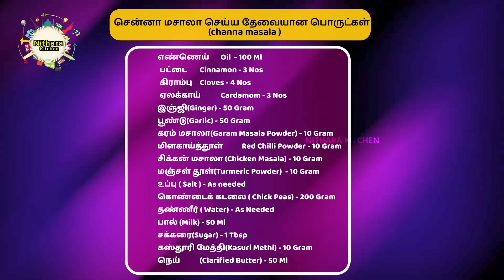சன்னா மசாலா ருசியா இப்டி ஒருமுறை செய்ங்க | Channa masala recipe in tamil | side dish for chapathi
Kannan A to Z Catering Service - 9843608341 , 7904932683
Darasuram, Kumbakonam

சுவையான கல்யாண வீட்டு சன்னா மசாலா செய்வது எப்படி? | Kalyana Veetu Channa Masala Recipe | Traditional Wedding Style Channa Masala | Authentic South Indian Channa Masala Recipe | Perfect Channa Masala for Weddings!

Welcome to Nithara Kitchen! Today, we're bringing you the authentic Kalyana Veetu Channa Masala recipe that’s rich in flavor and spices, just like at South Indian weddings! This traditional channa masala has a unique taste that’s perfect for family gatherings, festivals, or any special occasion. With this easy step-by-step guide, you’ll create a restaurant-style channa masala that pairs perfectly with puri, chapati, and rice.

சென்னா மசாலா செய்ய தேவையான பொருட்கள்   (channa masala )
எண்ணெய் Oil  - 100 Gram
 பட்டை Cinnamon - 3 Nos
 கிராம்பு Cloves - 4 Nos
 ஏலக்காய் Cardamom - 3 Nos
இஞ்ஜி(Ginger) - 50 Gram
பூண்டு(Garlic) - 50 Gram
கரம் மசாலா(Garam Masala Powder) - 10 Gram
மிளகாய்த்தூள் Red Chilli Powder - 10 Gram
சிக்கன் மசாலா (Chicken Masala) - 10 Gram
மஞ்சள் தூள்(Turmeric Powder)  - 10 Gram
உப்பு ( Salt ) - As needed
கொண்டைக் கடலை ( Chick Peas) - 200 Gram
தண்ணீர் ( Water) - As Needed
பால் (Milk) - 50 Ml
சக்கரை(Sugar) - 1 Tbsp
கஸ்தூரி மேத்தி(Kasuri Methi) - 10 Gram
நெய் (Clarified Butter) - 50 Ml

மசாலா அரைக்க தேவையான பொருட்கள் (Masala Grinding):
எண்ணெய் Oil  - 100 Ml
வெங்காயம் (Onion) - 200 Gram
தக்காளி Tomato - 200 Gram
கஸ்தூரி மேத்தி(Kasuri Methi) - 5 Gram
வேக வைத்த கொண்டைக் கடலை ( Chick Peas) - 50 Gram
முந்திரி(Cashew)  - 200 Gram

Recipe Highlights: Get ready to make this luxurious channa masala with tips on achieving a thick, flavorful gravy, balancing spices, and bringing that authentic wedding taste home! This recipe will make any meal feel like a celebration, with flavors that everyone will love.

Don’t forget to share this recipe with your loved ones!

If you come across any delicious food, kindly let me know by posting a comment about that restaurant, and let's share that food with the world